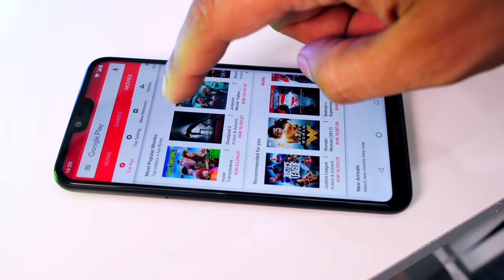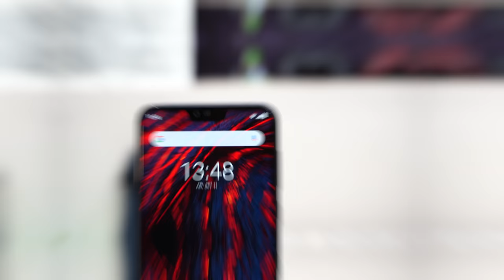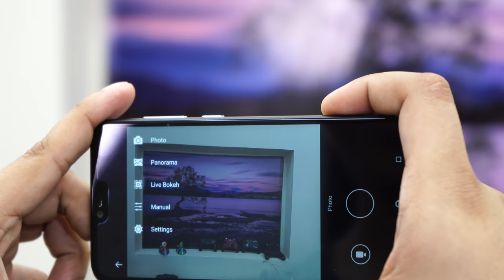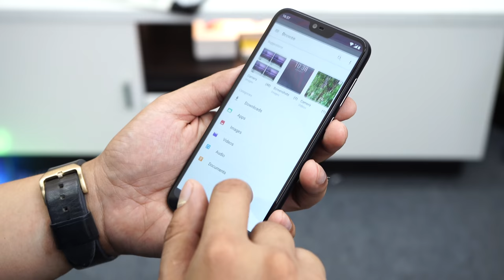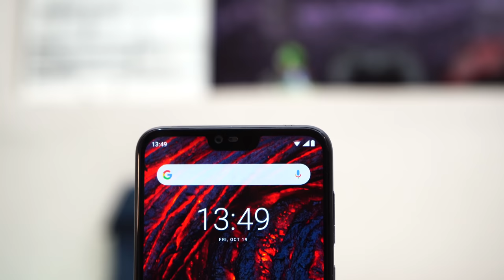Nokia 6.1 Plus ចំណាប់អារម្មណ៍ដំបូង !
នេះជាវីដេអូចាប់កាន់ដំបូងរបស់ខ្ញុំពី Nokia 6.1 Plus